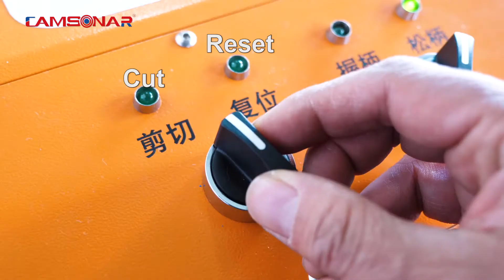CTR 700 Shear Cut Toolmark Sample Making Manipulator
Prepare shear-cut linear toolmark sample for further toolmark detection in crimes related to toolmark investigation in order to trace the tool used by the criminal. Main features as below:
- Standardize making of shear-cut samples
- Reduce work intensity in sample making
- Improve sample making quality
- Imitate human shear-cutting and angle of shear-cut adjustable